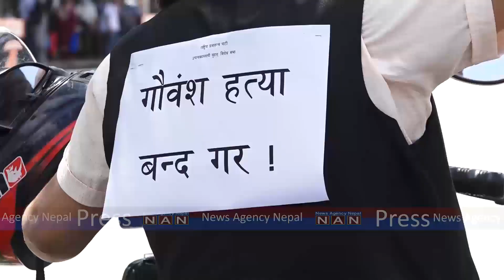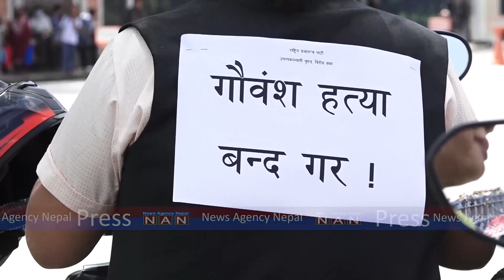गौहत्याको बिरोधमा काठमाडौंमा राप्रपाको बिरोध प्रदर्शन